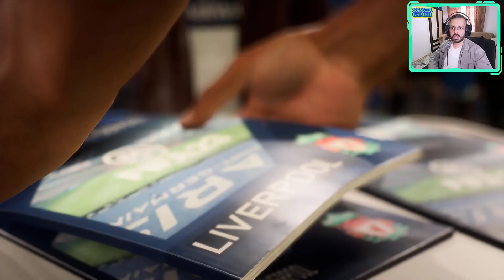تجربة لعبة fifa 23